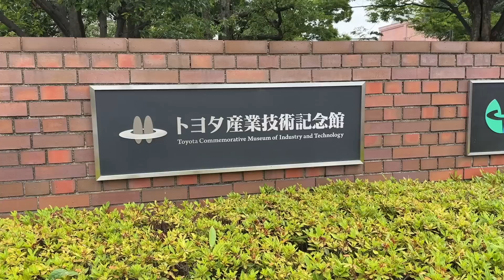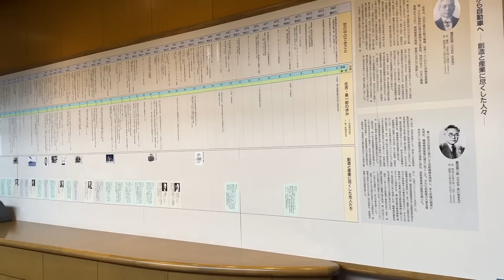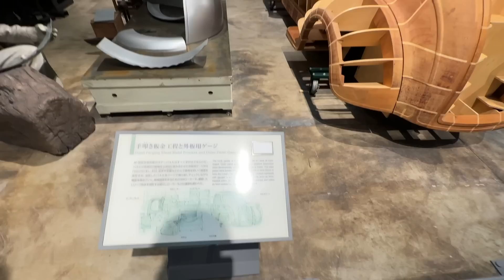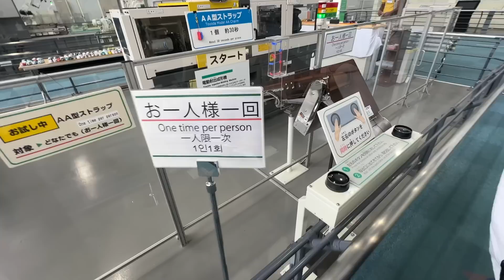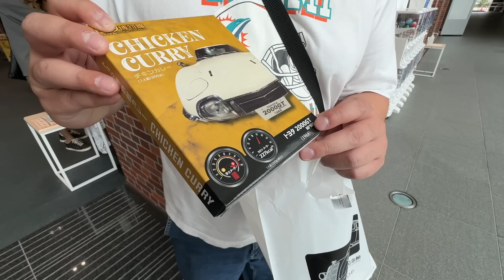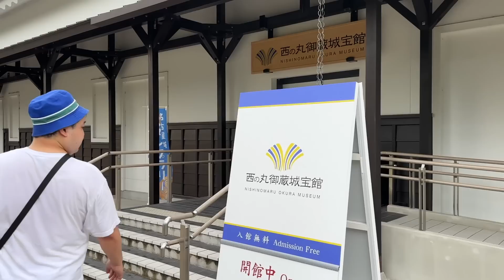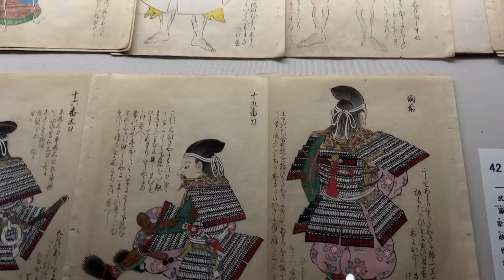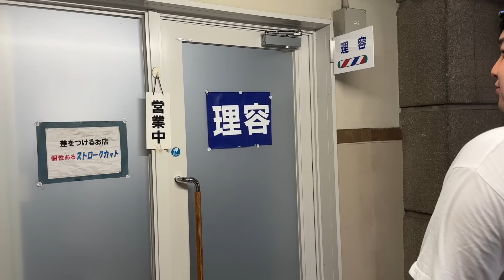大人になってからの方が楽しい！名古屋大満喫修学旅行！！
名古屋手売り最終日の帰る日に、名古屋駅周辺の観光スポット行ったんですけど、めちゃくちゃ楽しいんですよ